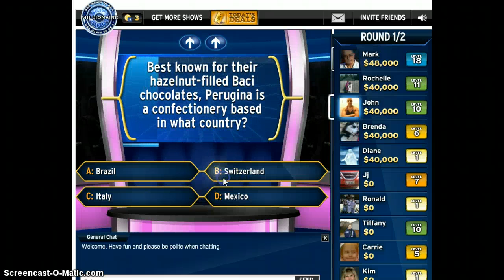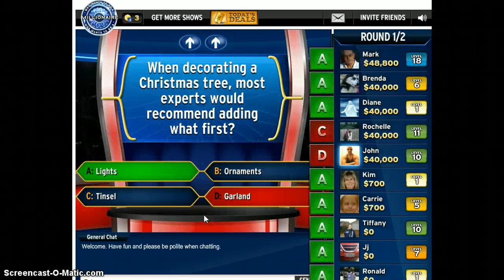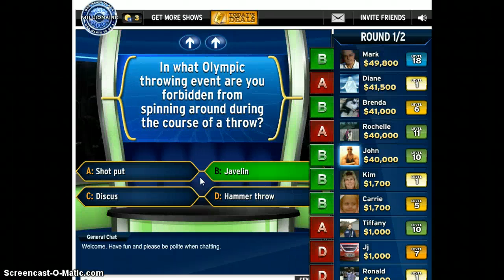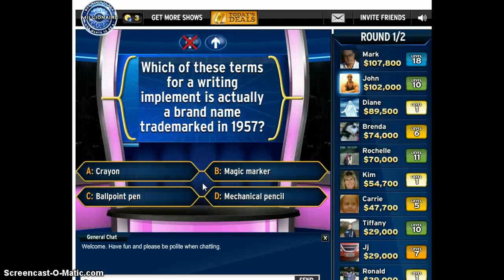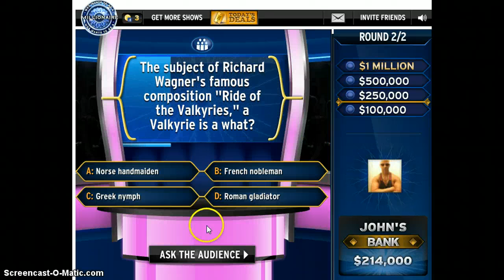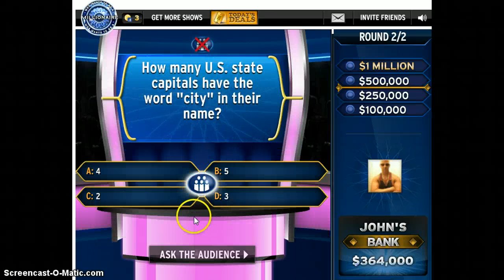who wants to be a millionaire